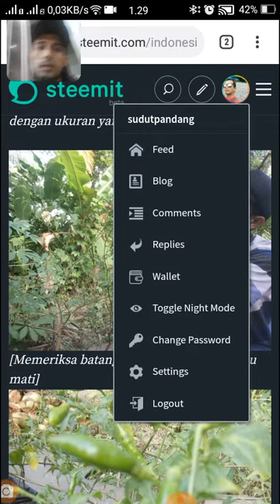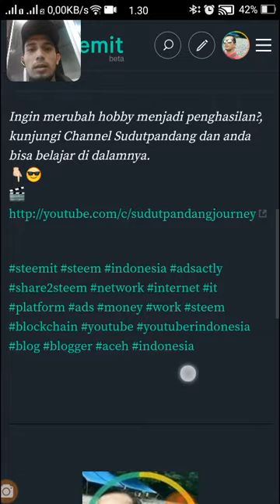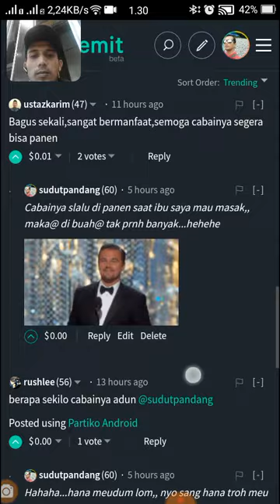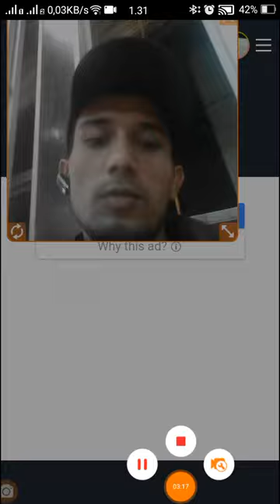Steemit Sudah Beriklan • Steemit + Google= Ads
Pemberitahuan bahwa di platform steemit sudah tayang iklan, lalu siapa yang di untungkan dalam hal ini..?
Anda bisa mengkajinya...